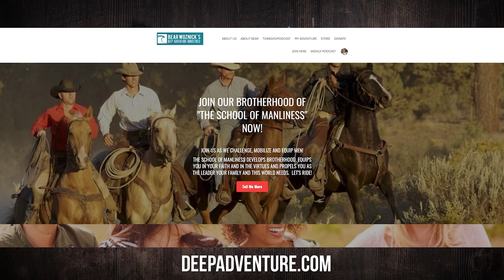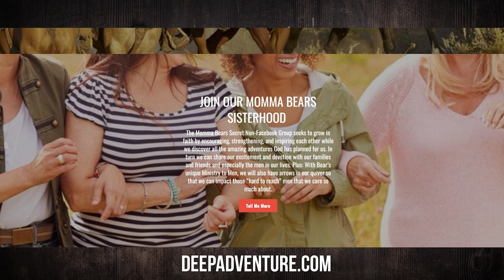BWA591 BJ McKay | Be A Leader | The Bear Woznick Adventure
In this episode, Bear sits down to chat with fitness coach & leadership consultant BJ McKay about fulfilling God's purpose.

Highlights from this episode:
1. Micro Bursts of Pain for Great Gain
2. Every Endeavor has a Plateau Except for Growing in the Lord
3. Servant Leadership